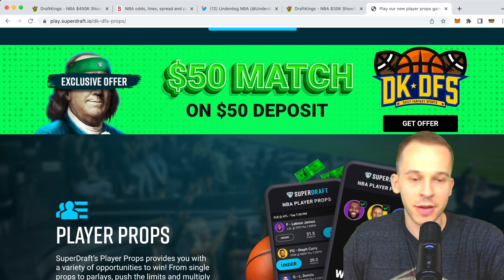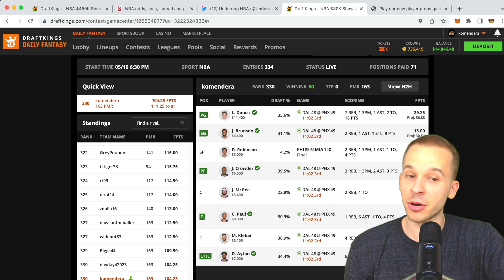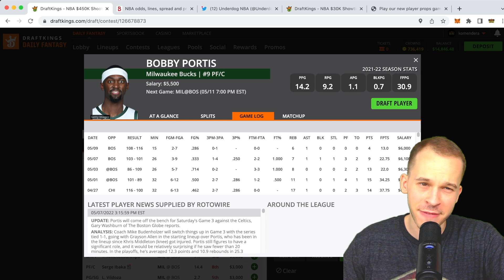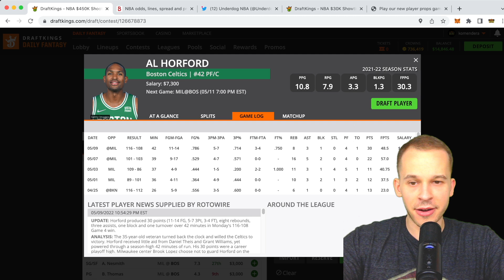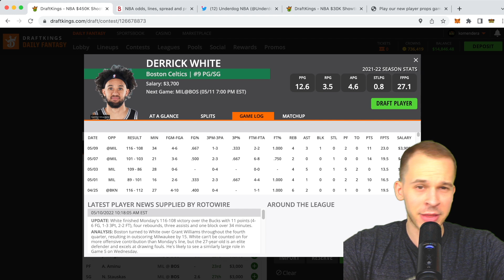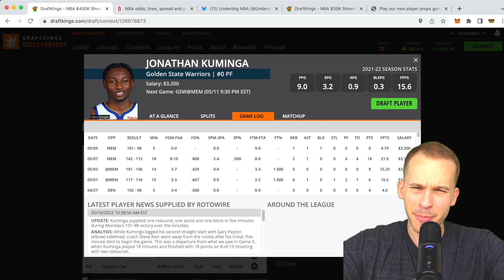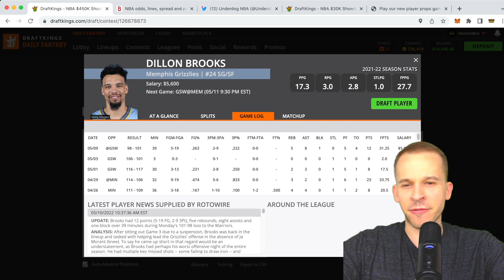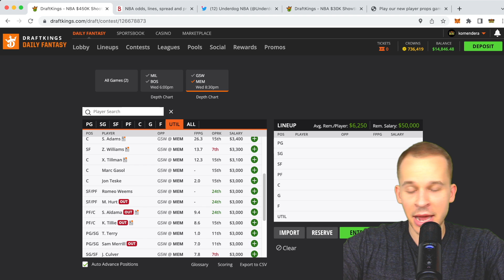DRAFTKINGS NBA ANALYSIS (5/11) | DFS PICKS